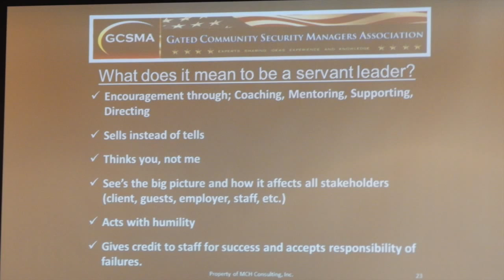MCH Consulting Slideshow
These are some photos that were taken at Mr.Hall's most recent leadership class that took place in Fort Myers, FL on July 9, 2015. If you would like to learn more or are interested in any classes please